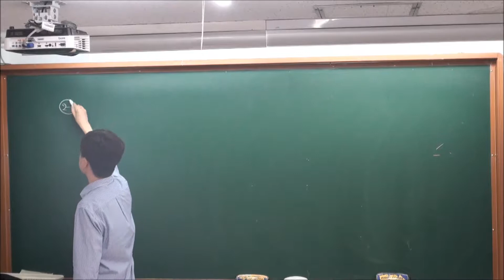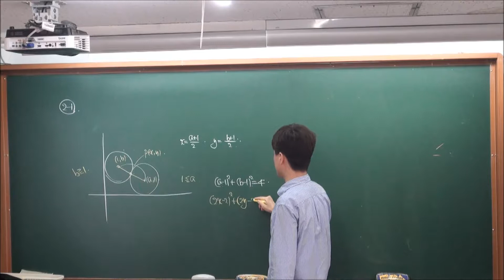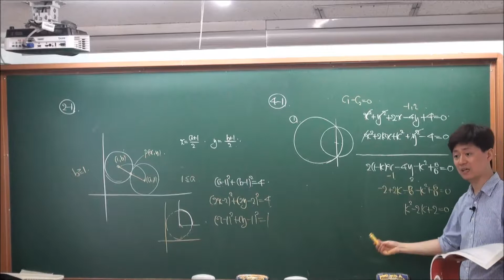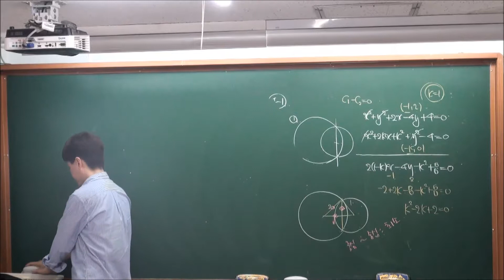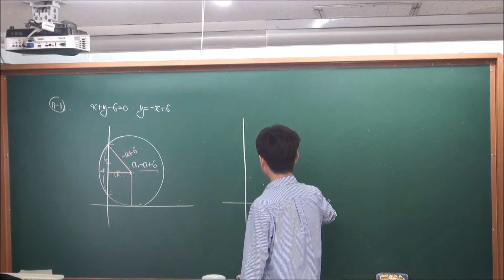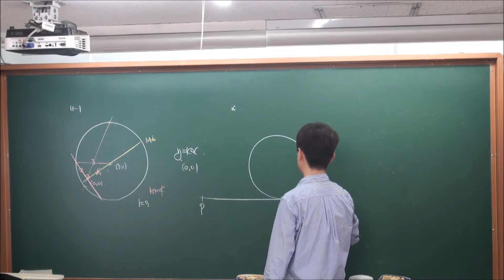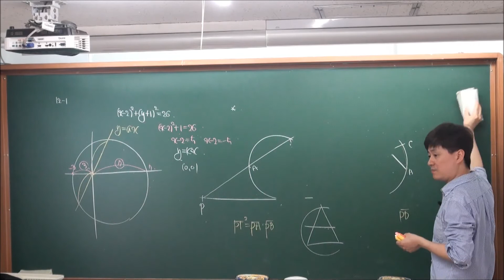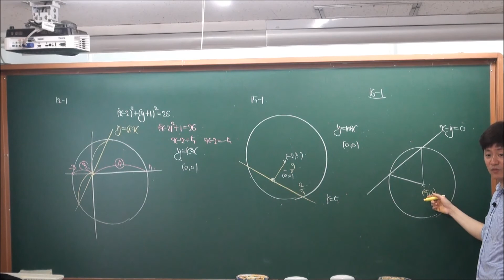[올유 수학(상) RED] III-3 원의 방정식 [질문] #1